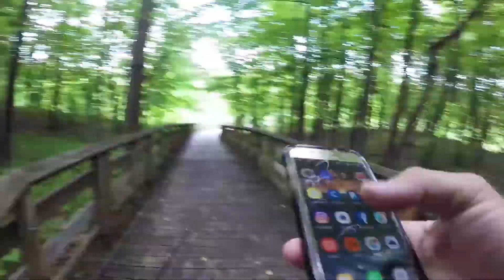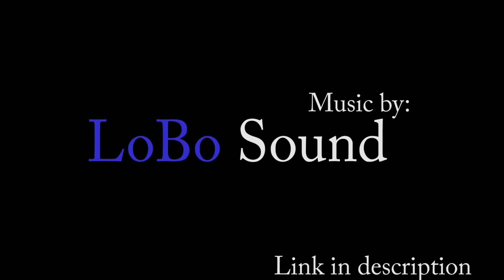LATE NIGHT TOP WATER BITE! Smallmouth Bass (Milwaukee River)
Smallmouth bass are my favorite freshwater fish to target, they are so aggressive and they fight especially hard in the rivers!

TIP OF THE DAY: Always have 20 "one last" casts, that's how you catch em.